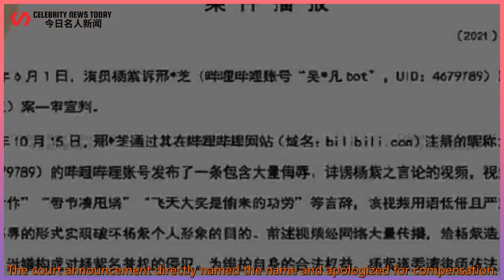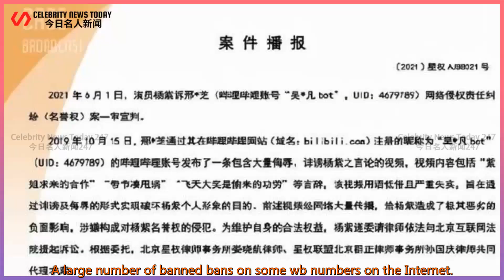The first result of Xiao Zhan’s sue against the black was released. The court announcement directly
Celebrity News Today 247 2021/08/26 : The first result of Xiao Zhan’s sue against the black was released. The court announcement directly
 The first result of Xiao Zhan’s sue against the black was released.  The court announcement directly named the name and apologized for compensation.  The road to star rights is too difficult, Xiao Zhan’s first result of suing the black is released.  Received a total of 30,000 plus compensation-Introduction  After Xiao Zhan experienced the events of the past